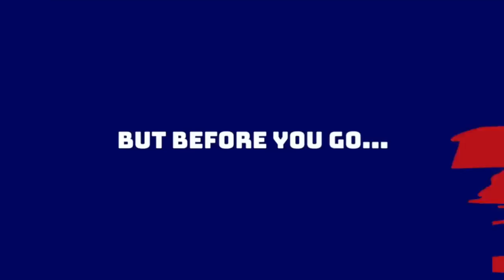Giants V Panthers Pre-season Week 2: Players to watch, position battles unfolding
Anthony and Alex preview the New York Giants Preseason Week 2 game vs the Carolina Panthers.